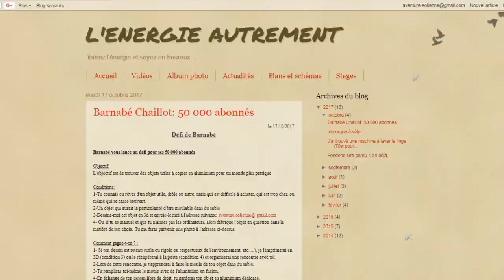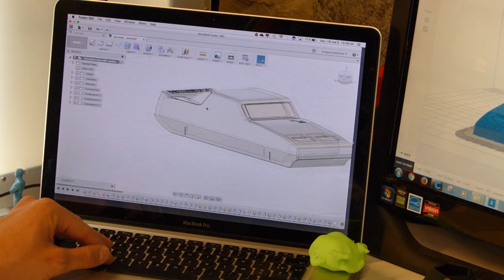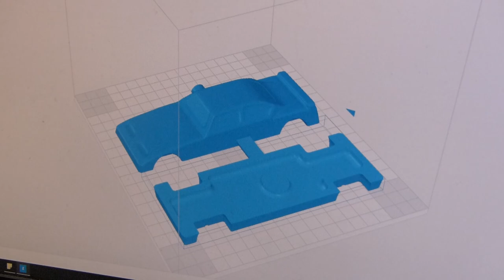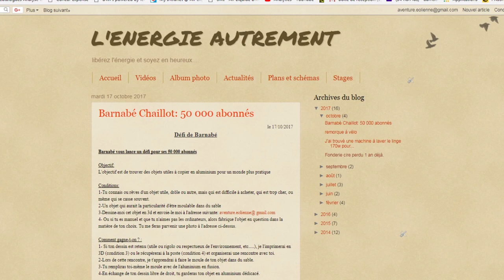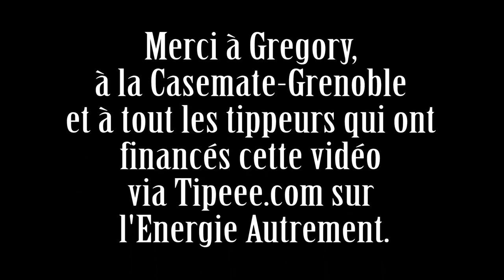Petit défi pour les 50 000 abonnés de Barnabé Chaillot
Défi de Barnabé

Un défi pour ses 50 000 abonnés

Objectif:
L'objectif est de trouver des objets utiles à copier en aluminium pour un monde plus pratique

Conditions:
1-Tu connais ou rêves d'un objet utile, drôle ou autre, mais qui est difficile à acheter, qui est trop cher, ou même qui se casse souvent.
2-Un objet qui aurait la particularité d'être moulable dans du sable
3-Dessine-moi cet objet en 3d et envoie-le moi à l'adresse suivante: aventure.eolienne@ gmail.com
4- Ou si tu es manuel et que tu n'aimes pas les ordinateurs, alors fabrique l'objet en question dans la matière de ton choix. Tu me feras parvenir une photo à l'adresse ci-dessus.

Comment gagne-t-on ? :
1- Si ton dessin est retenu (utile ou rigolo ou respectueux de l'environnement, etc. ), je l'imprimerai en 3D (condition 3) ou le récupérerai à la poste (condition 4) et organiserai une rencontre avec toi.
2-Lors de cette rencontre, je t'apprendrai à faire le moule de ton objet dans du sable.
3-Tu rempliras toi-même le moule avec de l'aluminium en fusion.
4-En échange de ton dessin libre de droit, tu garderas ton objet en aluminium dédicacé.

Mise en garde:
ATTENTION, ce n'est pas un défi de vitesse.
ATTENTION: N'oublie surtout pas les contraintes de la fonderie au sable (démoulage + coulage)
ATTENTION: Détenteur d'idée brevetable, détenteur d'idée non libre de droit, détenteur d'idée qui se monnaye, S'ABSTENIR.

Conseils:
Si cela t'intéresse, c'est le moment de ressortir tes vieux rêves mis au placard.
Libre à toi de travailler en solo ou en équipe. Exemple ( 1 fou + 1 dessinateur = 1 bonne équipe)

Pourquoi un défi de ce genre?
Parce que quand nous fabriquons un objet avec nos mains, ça fait du bien à notre cerveau.

Pourquoi en aluminium?
Parce que c'est un métal de plus en plus abondant dans nos poubelles.
C'est un métal qui ne nécessite pas trop d'énergie pour le fondre, il est léger et quasiment inoxydable. je ne suis pas opposé à faire fondre d'autre métaux.

Bref, t'es partant?

     Barnabé

Musique 1:
Musique 2: Don't Look -Silent Partner